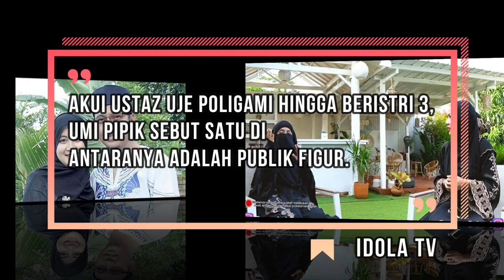Ternyata Ustaz Uje Poligami hingga Beristri 3, Salah Satunya Publik Figure?